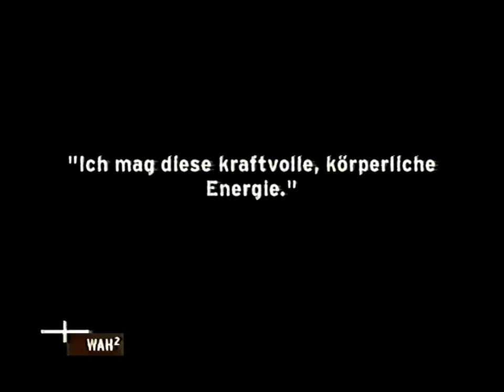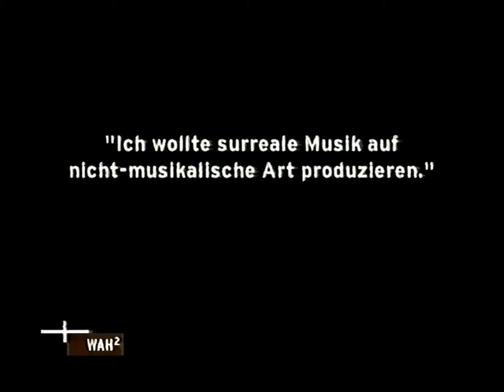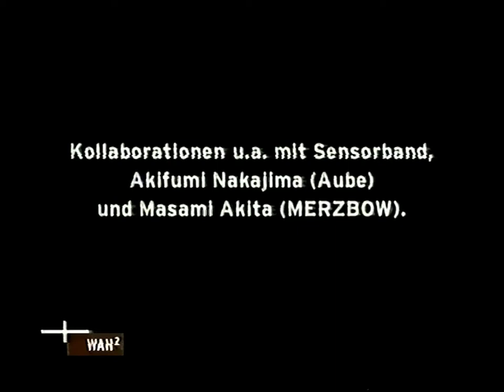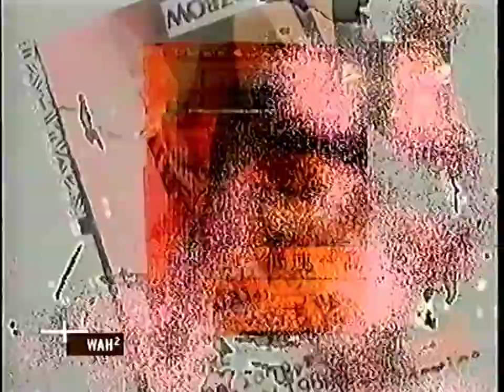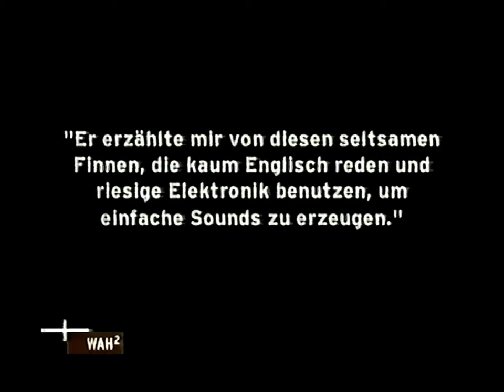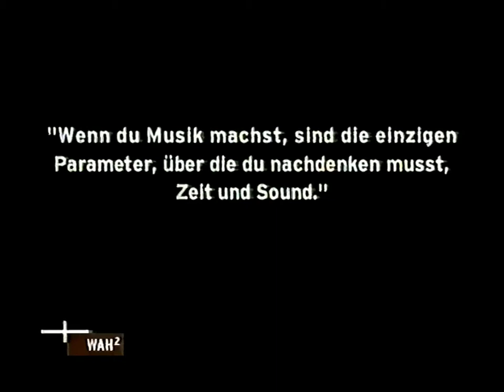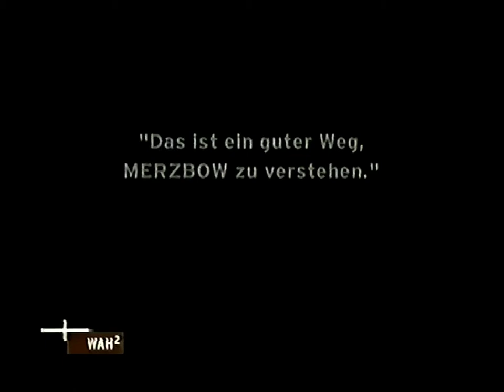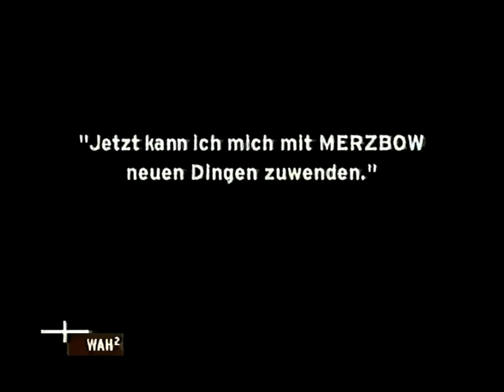Merzbow @ Wah² (Viva Zwei 2000)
Wah² presents a Merzbow special, also featuring Zbigniew Karkowski. Produced by Mark Sikora.
First broadcast 2000, recorded as a re-run on Dec 24, 2001. Uncut except for commercials.
RIP Zbigniew Karkowski (1958–2013), Mark Sikora (1968–2022)